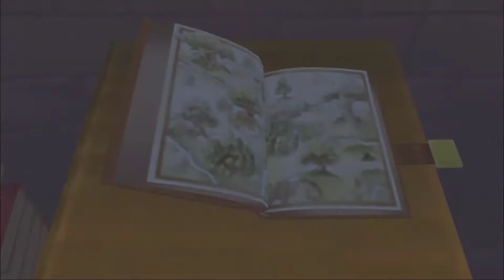Kingdom Hearts Final Mix - PART 23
Continuing the saga in search of all damatians

In 37:25, you just have to turn on the lamps and interact with the painting here, after that you need to cast thunder on the flowers you'll see and you can get the dalmatians